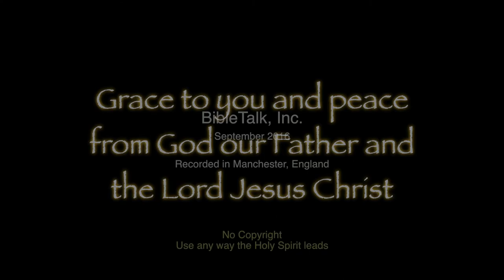The Sermon on the Mount: A Time for Judgment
The Prelude: Believers are warned all through Scriptures, both Old and New Testaments, to guard  against false apostles, prophets and teachers - particularly in the last days. While there are many things that we are not to judge, there are as many that we must to keep the wolves at bay!